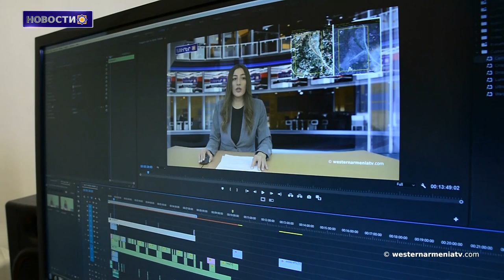В старых церквях Арцаха запланированы реставрационные работы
1․ Завершена реставрация армянской церкви в Тигранакерте, Западная Армения.
2․ Заявление государственного министра Республики Арцах Артака Бегларяна.
3․ В старых церквях Арцаха запланированы реставрационные работы.
4․ Губернатор Сюника встретился с послом Ирана.
5․ Популяризация ковроткачества в Ахалкалаки с проектом ENPARD-2.
6․ Познакомимся с провинциями Западной Армении - Даранаги.
7․ Средневековая культура в Западной Армении.
8․ Поддержим государственное телевидение Западной Армении.

BANQUE DU BÉNÉFICIAIRE : 18206
SWIFT : AGRIFRPP882
IBAN : FR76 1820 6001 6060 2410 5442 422
BÉNÉFICIAIRE : Assemblée des Arméniens (AAAO)
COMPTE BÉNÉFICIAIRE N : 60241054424